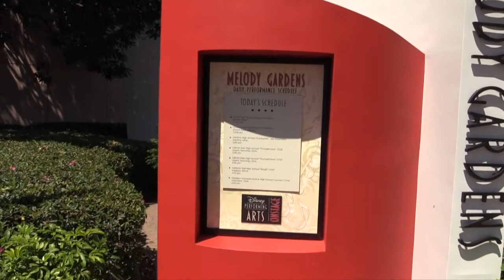2015 Stardusters @ Disney - Song 5 (Haitian Fight Song)